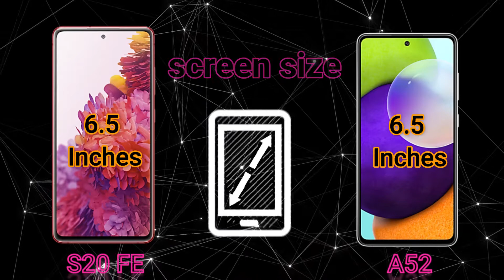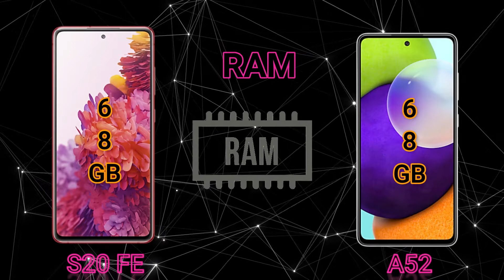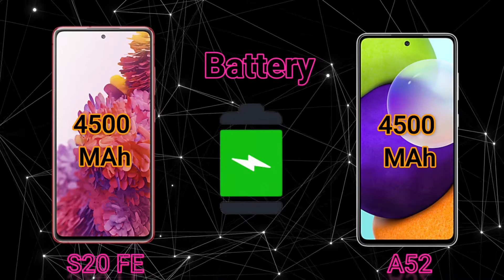💯Samsung Galaxy A52 5G VS Samsung Galaxy S20 FE 5G 👉Full Comparison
Samsung Galaxy A52 5G review and features
🎮  Snapdragon 750G 5G Chipset
⚙  Android 11 One UI 3.1
💾  storage 128GB 6GB RAM/ 256GB 8GB RAM
📷 64 MP camera f/1.8 Aperture

Samsung Galaxy S20 FE 5G review and features
🎮  Snapdragon 865 5G Chipset
💾 storage 128GB 6GB RAM/ 128GB 8GB RAM/ 256GB 8GB RAM
📷 12 MP camera f/1.8 Aperture

Samsung Galaxy A52 vs Samsung Galaxy S21

Samsung Galaxy A52, Galaxy A52, Galaxy A52 5G, Samsung A52 5g, Galaxy A52 5g, Samsung Galaxy S21, Samsung Galaxy S21 5G, Galaxy S21, Galaxy S21 5G, Galaxy A52 vs Galaxy S21, Galaxy A52 5G vs Galaxy S21 5G, Tech Sarvesh, Samsung Galaxy A52 vs Samsung Galaxy S21